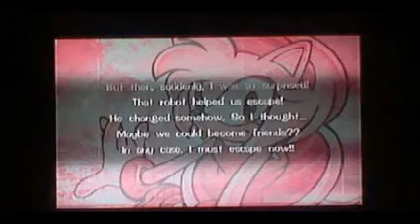Lets Play Sonic Adventure: Episode 15-Its Getting Hot Hot Hot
Who knew that a shelter can be this long, big, and hot

Shout outs to Coop, Jayla, Ariana, Jessie, Maya, Tetribit, Wolfpac, Sanvichman, Miss Boo, Beta64, Space Chicken, Mc.Gemstone, Emma_Amiibo, Sally The Dragon Hybrid, owen, lindsey, and, Mya.